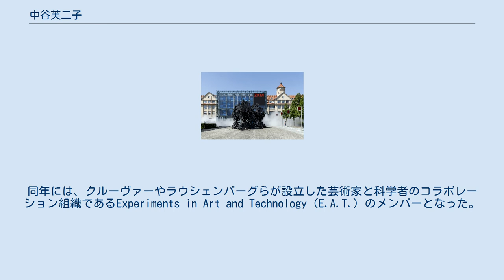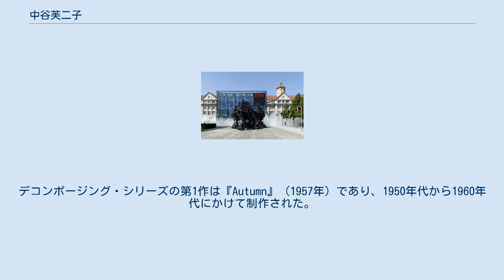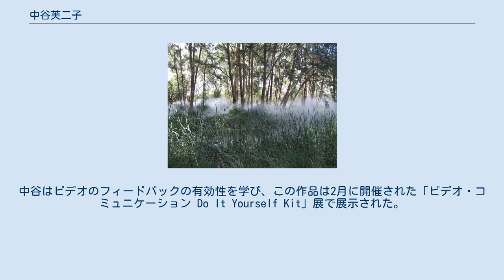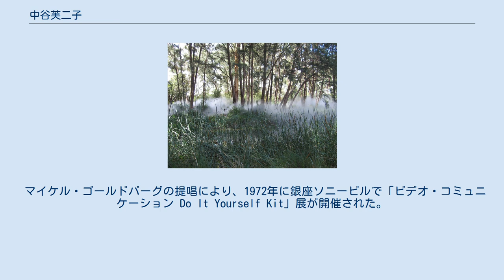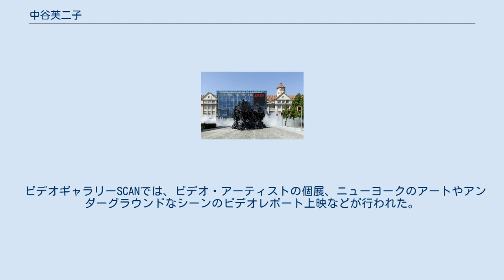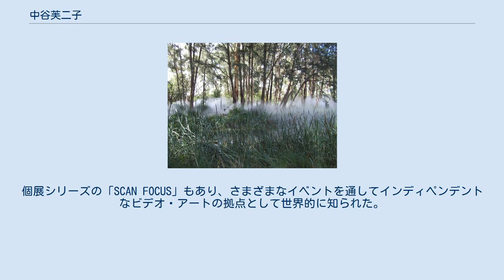中谷芙二子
中谷 芙二子（なかや ふじこ、1933年5月15日 - ）は、日本の芸術家。
人工の霧を使った『霧の彫刻』と呼ばれる作品群や、メディア・アートの活動で知られる。
自然環境と人間の関係、メディア環境と人間の関係などをテーマとしている。
 1970年の日本万国博覧会をきっかけに、50年以上にわたり世界各地で霧の彫刻を発表して第一人者となった。
ビデオ・アートの黎明期である1970年代から映像作品を制作し、日本初のビデオ・アート専門ギャラリーを設立してビデオ作家を支援した。
芸術家と科学者のコラボレーションをするE.A.T.のメンバーとして関わったイベントは、インターネットに先駆けた試みとして評価されている。
物理学者・随筆家の中谷宇吉郎は父親にあたる。
 北海道札幌市に生まれる。
日本女子大学附属高等学校を卒業後は、宇吉郎の仕事の関係でアメリカ合衆国のイリノイ州で暮らした。
ノースウェスタン大学美術科を1957年に卒業し、パリとマドリッドで絵画を学ぶ。
ヨゼフ・アルバースの色彩や構成を学んだり、細胞分裂や植物の構造などの有機体の構造をモデルにして制作を行った。
この時期の油絵作品は、1960年のシカゴのシャーマン・アートギャラリーでの二人展や、1962年の東京画廊で展示された。
 再び日本で暮らすようになった1964年に、マース・カニンガムバレエ団とともに来日した芸術家のロバート・ラウシェンバーグと音楽家のデイヴィッド・チューダーに出会う。
2人の仲介で、中谷はエンジニアのビリー・クルーヴァーのコーディネーター兼通訳となった。
1966年には、ニューヨークで開催された『九つの夕べ - 演劇とエンジニアリング』でパフォーマンスに参加した。
同年には、クルーヴァーやラウシェンバーグらが設立した芸術家と科学者のコラボレーション組織であるExperiments in Art and Technology（E.A.T.）のメンバーとなった。
1969年から万国博覧会のペプシ館のデザインチームとなり、『霧の彫刻』を初めて発表した。
 1970年代から1980年にかけては、国を越えたメディア・アートのイベント参加やビデオ・アートの制作を始めたほか、芸術家グループや支援団体の設立に関わった。
ビデオ・アートのギャラリーや、ビデオ作品の配給などをする法人としてプロセス・アート設立などを行なった。
1990年代には公共空間で『霧の彫刻』の制作を多数行い、他分野の芸術家とのコラボレーションも増加した。
 2018年からは、中谷宇吉郎雪の科学館を保有する石川県加賀市と、中谷宇吉郎記念財団との協働プロジェクトとして、「かがく宇かん」を開始した。
「科学の心」「環境は知性である。」「学ぶ力を学ぶ」をコンセプトとする研究教育事業で、2017年から岡崎乾二郎をディレクターに準備室を立ち上げ、中谷は名誉フェローを務める。
日本初の大規模な個展として、2018年10月27日から2019年1月20日に水戸芸術館現代美術ギャラリーで「霧の抵抗」展が開催された。
 中谷の作品の特徴として、プロセスへの注目、自然環境や技術と人間の関係、芸術へのインフラストラクチャーの活用などがある。
自然環境との関係は、霧の彫刻のシリーズとして表現された。
中谷は自然環境の問題と同様に、メディア・エコロジーの問題が重要であると考えており、メディア・アートをはじめとする活動として結実した。
 中谷の着想には、父の宇吉郎の研究姿勢も影響を与えている。
宇吉郎は、自然を認識する際に重要なのは不完全性や不均一性であり、分類や図式的理解ではないと考えていた。
当初、中谷は絵画に用いた物質が変質していく点に注目し、腐敗や物質崩壊のプロセスを作品に取り込む試みをした。
コンポジションに対する呼称として、中谷は自らの作品をデコンポジションと名付けた。
デコンポージング・シリーズの第1作は『Autumn』（1957年）であり、1950年代から1960年代にかけて制作された。
やがて中谷は、常に変化する雲や霧に関心を向けるようになった。
 中谷は人工の霧を芸術作品として発表しており、「霧の彫刻家」とも呼ばれる。
霧は環境に敏感な媒体であり、人々が自然に対して敏感になることを中谷は望んでいる。
アーテ...